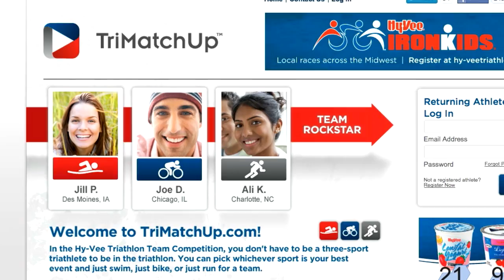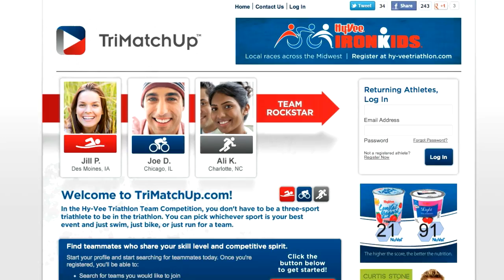TriMatchUp.com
The website was built to build the connection between the triathlon community. Hy-Vee wants our employees and other individuals throughout the United States to come experience the Hy-Vee Triathlon.